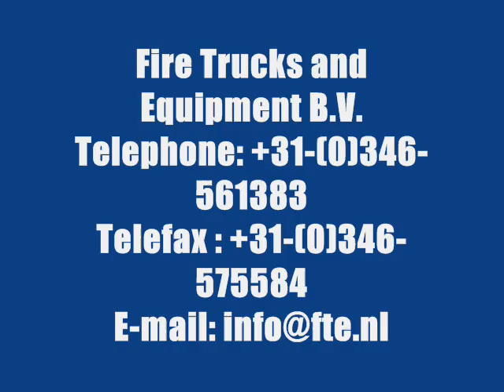Fire Truck from Netherlands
Un camión holandés es utilizado por los Bomberos Voluntarios de General Roca. Corte Directo.